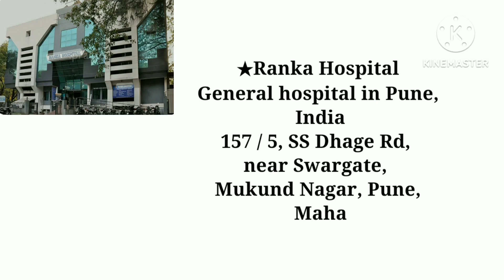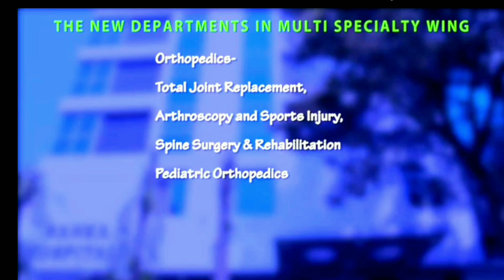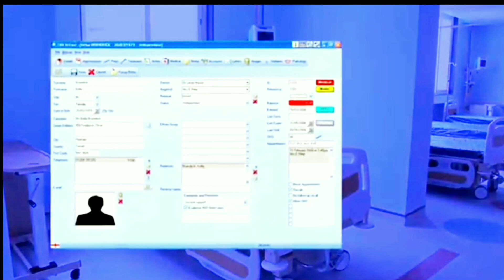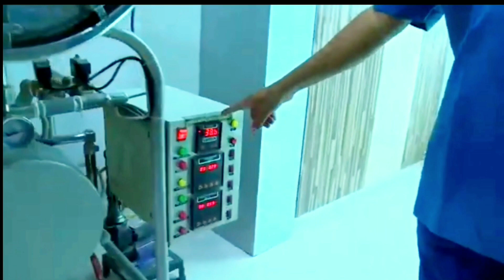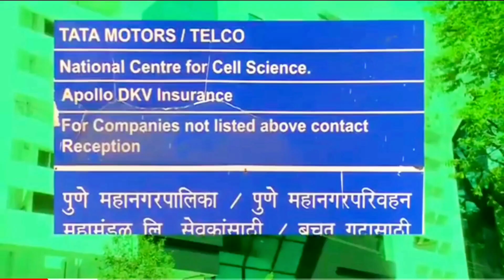Ranka Hospital in Pune, India / Doctors appointment & information in video description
★About this hospital
Ranka Hospital
General hospital in Pune, India
157 / 5, SS Dhage Rd, near Swargate, Mukund Nagar, Pune, Maharashtra 411037, India
★ Hospital Time
★Call
Doctors
★DR. RAMESH PUKHRAJ RANKA
Medical Director | Chief Orthopaedic Surgeon
★DR. VINAYAK GARJE
Orthopaedic Surgeon
★DR.PRASHANT TONAPE
Orthopaedic Surgeon
★DR.YOGESH JAIN
Orthopaedic Surgeon
★DR. RAJEEV ARORA
Orthopaedic Surgeon
★DR.NIKHIL LIKHATE
Orthopaedic Surgeon
★DR. VINAYAK GARJE
Orthopaedic Surgeon
★DR. MANGESH GAIKWAD
Cardiology
★DR. PRASAD SHAH
Cardiology
★DR. NAMDEV JAGTAP
Chief Physician & Intensivist
★DR. AVINASH VAGHA
General Surgeon
★DR. SAMEER BADAMI
General/Laparoscopic Surgeon
★DR. ABHAY SADRE
Nephrologist
★DR. MUKUL MUTATKAR
Interventional Radiologist
★DR. SACHIN SHAH
Opthalmologist
★DR. PRITAM SHINGAVI
Opthalmologist
★DR. PARIMAL KULKARNI
Plastic/Hand Surgeon
★MR. YOGESH MUNOT
Pharmacist
★DR. VRUNDA BHANDARE
Physiotherapist
★DR. TALATHI
Neurosurgeon
★DR. PRADEEP BAFNA
Neurosurgeon
★DR. VARPE
Gynaecologist
★DR. MEHTA
Gynaecologist
★DR. RUCHA TEJE
Gynaecologist
★DR. GAURAV PAWALE
Gynaecologist
★DR. S. DATE
Vascular Surgeon
★DR. N. OSWAL
Faciomaxillary Surgeon
★DR. SUJIT JAGTAP
Neurology
★DR. V. BERRY
Pathology

Our Administration Team
★DR. ANIL SHARMA
Administration
★DR. AMRAPALI GAIKWAD
Administration
★MR. SARGAR
Administration
★DR. UTTAM
Administration
★DR. RADHAKRISHNA GUTTE
(Administration Nursing College
*Phone
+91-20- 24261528 / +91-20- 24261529 / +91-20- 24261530 / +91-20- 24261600
★Speciality
Orthopedics
Orthopedics
Knee Replacement
Hip Replacement
Arthroscopy
Spine Care
Spine Doctor, Surgeon & Specialists
Sports Injury
Physiotherapy
Cell Based Therapy
★Multi-Speciality
Oncology / Oncosurgery
General Surgery/ Laparoscopic Surgery
General Medicine
Neurosurgery / Neurologist / Neurosurgeon
Cardiology
Urology
Rheumatology
Diabetes Specialist In Pune
★Other Speciality
Diagnostic
ENT
Facio-Maxillary / Dental
Dietetics
Plastic and Reconstructive Surgery
Ophthalmology
Emergency
Fistula
Piles
Fissures
★Healthcare Packages